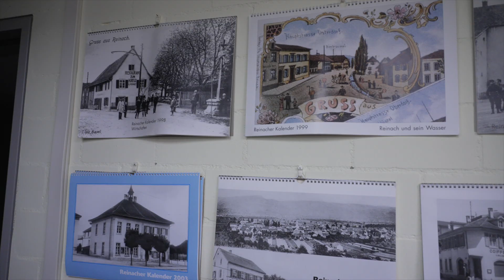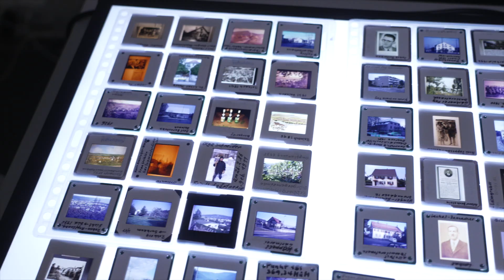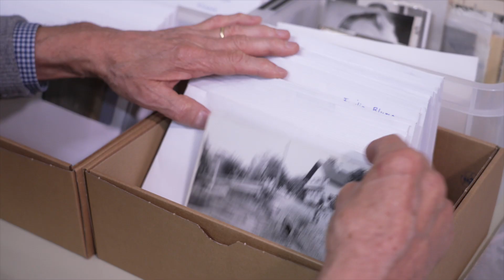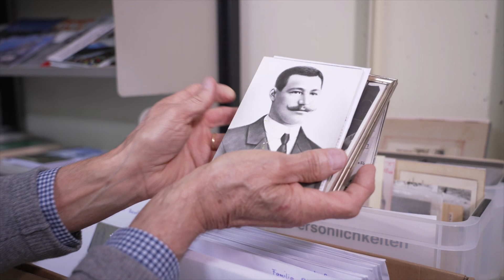Reinacher Geschichte online - Birsstadt-TV Reinach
Birsstadt-TV Reinach KW 15: Seit wenigen Tagen ist das umfangreiche und faszinierende Archiv der Stiftung Ernst Feigenwinter online auf einer neuen Webseite verfügbar und trägt wesentlich zur Bewahrung der Reinacher Geschichte bei. Das Archiv kann auch persönlich besucht werden.